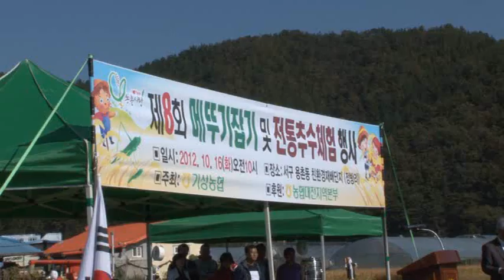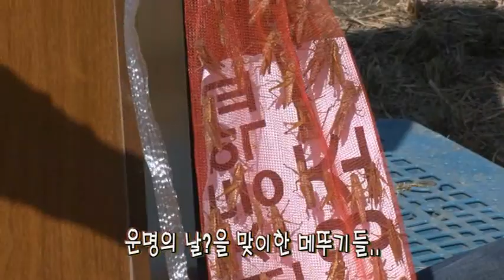메뚜기잡기체험.wmv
메뚜기잡기 전통추수체험 행사